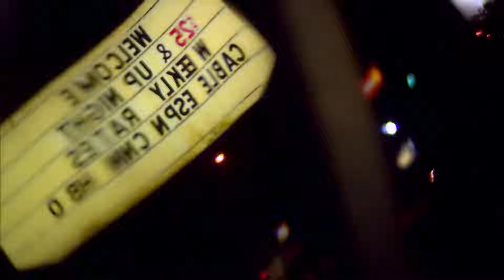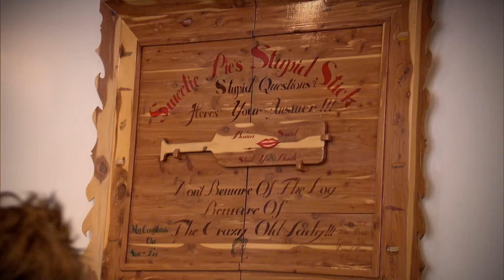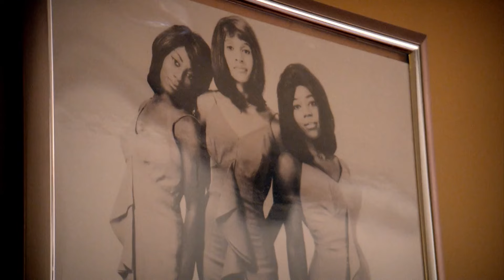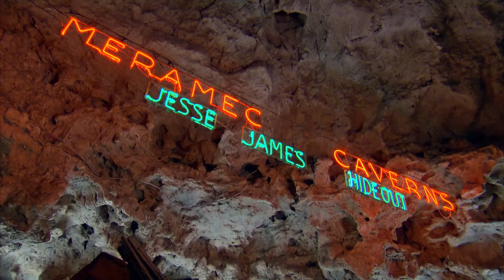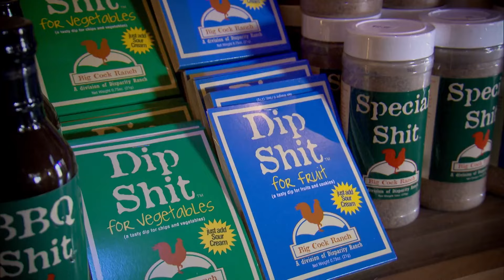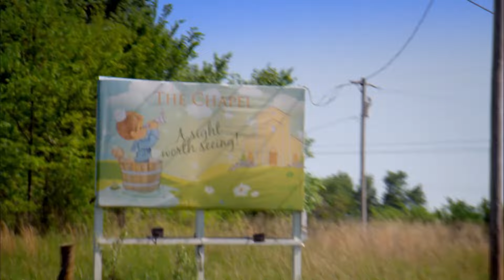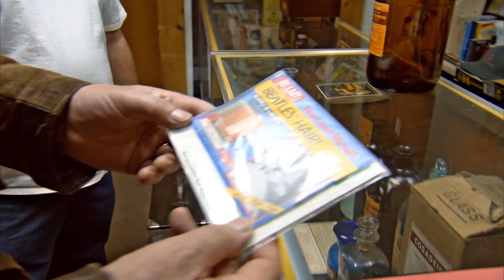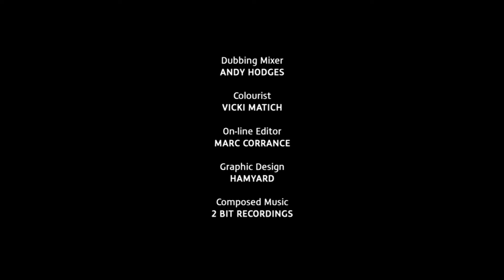Billy Connolly's Route 66 - Riding Through Cowboy Country | Episode 2 | Jokes On Us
Billy continues his journey in St Louis, Missouri, by climbing the Gateway Arch - the highest man-made monument in America. He lunches at a restaurant where the chef is a soul music legend, and visits a wolf sanctuary, where he feeds the endangered animals. Billy's final stop is in Oklahoma City, where he visits the memorial to the 168 victims of the Oklahoma City bombing.

Welcome to Jokes On Us - Where all the best stand-up comedy is fed, watered, and given free lodging.
Feast your eyes on the most hysterical clips and compilations that we can get our hands on - from fresh new comics to classic household names right here on YouTube (and Facebook).

💬 Join the Conversation: We love hearing from our community of comedy enthusiasts! Engage with us in the comments, share your favorite moments, and let us know what topics or skits you'd like to see next.

🔥 New Uploads Weekly: We are committed to keeping the laughter alive, so we regularly upload fresh and engaging content.

Whatever your taste, we’ve got a giggle here for everyone.
Sit back and laugh the night away… Jokes On Us!